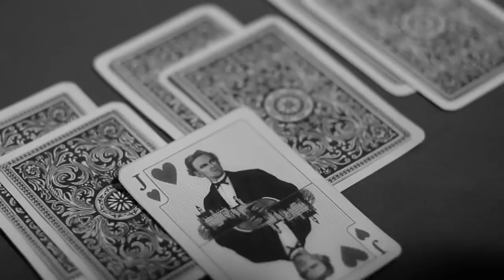The mirror of Lord Patchogue,trailer.mp4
Inspired by the novel of Jacques Rigaut,"Lord Patchogue",this short film is an allegory about self-imagery and the division of the subject.
Written and directed by Elina Panik
Starring Bastian Sierech,Effi Rabsilber,Ines Rabsilber
D.O.P Giorgos Karvelas
Art director Loukia Chouliara